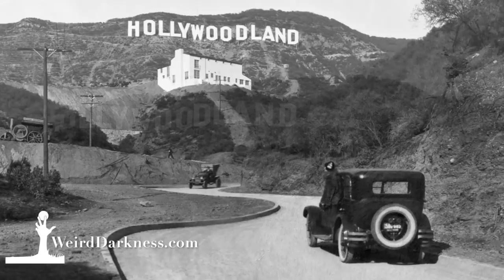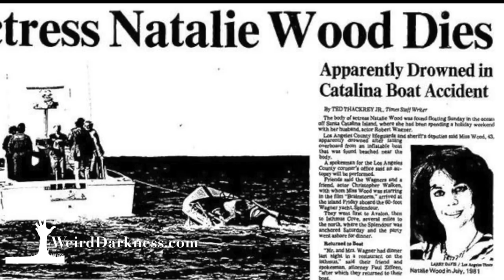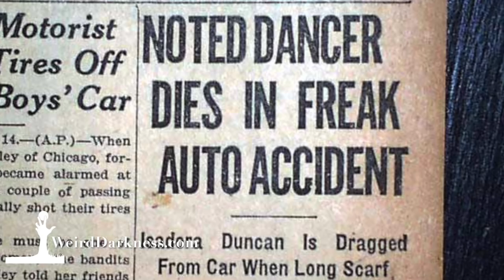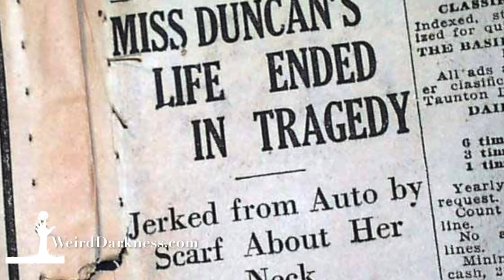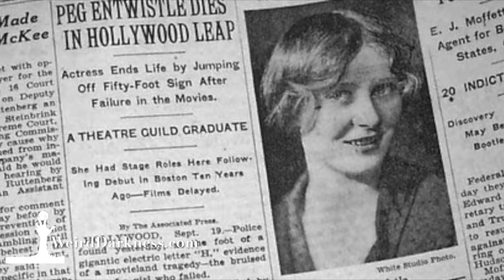9 Chilling But True Old Hollywood Deaths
The charmed lives of old Hollywood stars often ended in ways that were anything but glamorous. While we may sometimes wish for the life of a celebrity, these nine Hollywood deaths are nothing to envy.

Please RATE & REVIEW this podcast! Doing so helps people find the show more easily!

* MICROPHONE (Neumann TLM103)
* POP FILTER (AW-BM700)
* XLR CABLE (Mogami Gold Studio)
* MICROPHONE PRE-AMP (Icicle)
* SOFTWARE (Adobe Audition)
* HARDWARE (MacBook Pro)

OTHER STUFF...